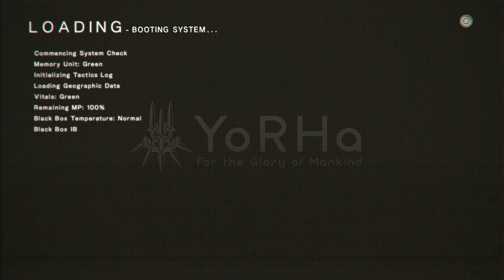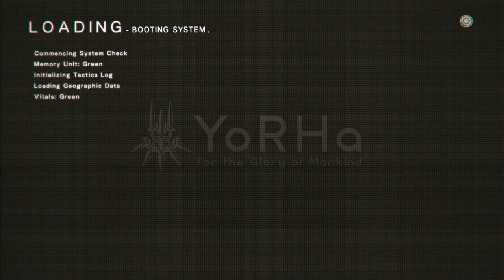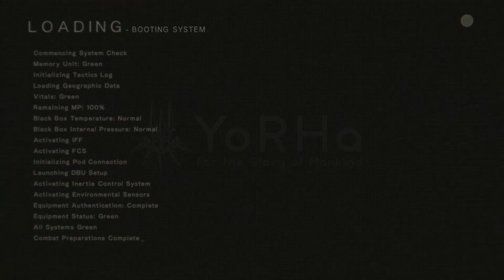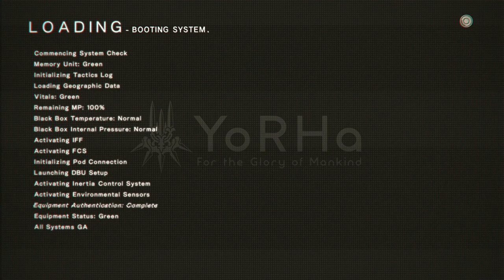NieR: Automata - Let's Play Part 15: Photographs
All console recordings are done using Xsplit and a Sennheiser PC 360 Headset.